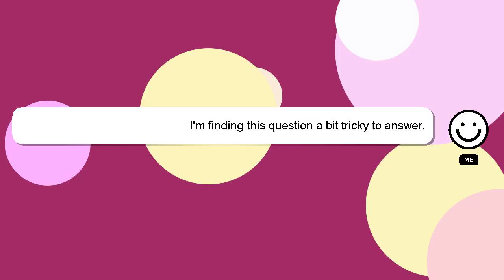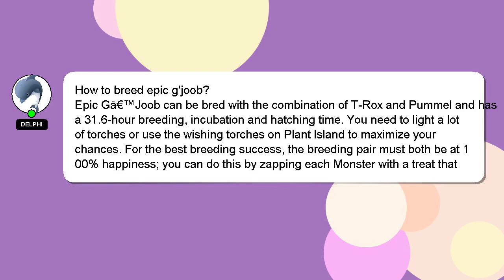How to breed epic gjoob?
A brief introduction of myself, Howdy, my name's Delphi. I can help you find the answers you are looking for. - How to breed epic gjoob?

Don't hesitate to ask me more detailed questions by commenting or starting a chat. Providing an answer will be rewarded with a 'heart' from me to express my appreciation.

*2 What we are experimenting :*